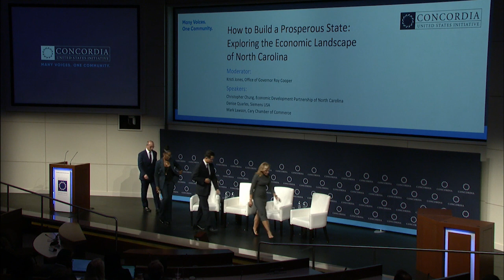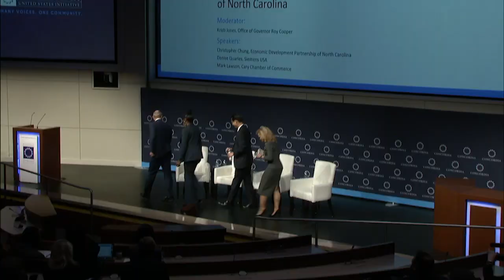Exploring the Economic Landscape of North Carolina | 2023 Concordia United States Summit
Session Title: How to Build a Prosperous State: Exploring the Economic Landscape of North Carolina

Speakers:
Mark Lawson
Christopher Chung
Kristi Jones
Denise Quarles